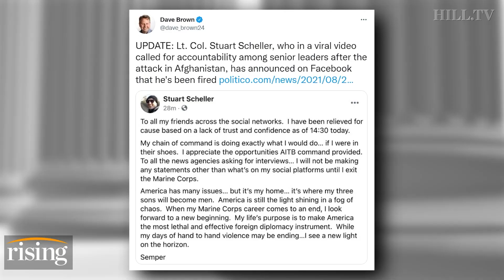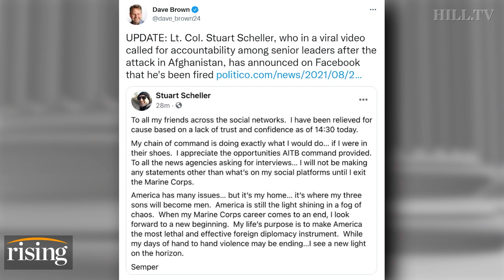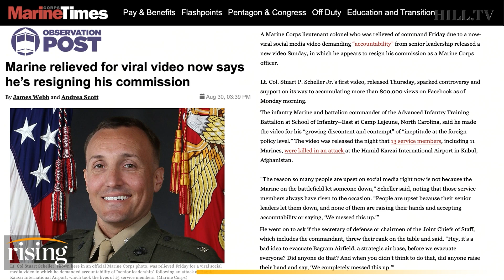Kim Iversen: ENRAGED Marine's VIRAL Video Shows What's WRONG with the Military Industrial Complex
Kim Iversen explains how the viral clips shared by Lt. Col. Stuart Scheller reveal a breakdown of trust between servicemen and women and their civilian commanders.